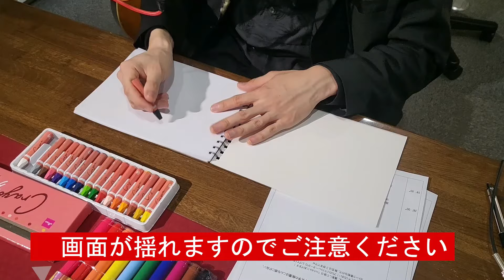【画伯登場！？】「中澤卓也のオレん家集合！」by USEN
画伯は、何を描いたのか…。一切顔が出ない、新しい動画になってます(笑)

2024年4月1日からスタートした、USENオリジナル番組。
歌手とレーシングドライバーである”中澤卓也”の”らしさ”にフォーカスする番組。
隔週月曜更新で、毎日6:30～、14:30～、22:30～の30分たっぷりとお届けします！

番組情報はUSENオウンドメディアencoreで公開しています！

リスナープレゼント企画もありますので、SNSもチェックしてください！